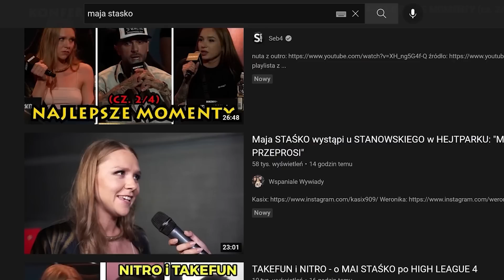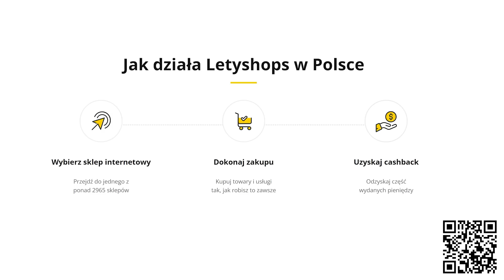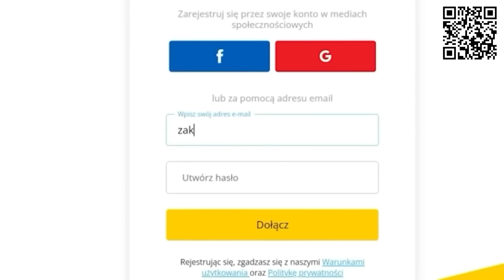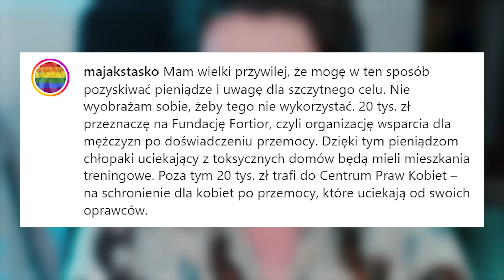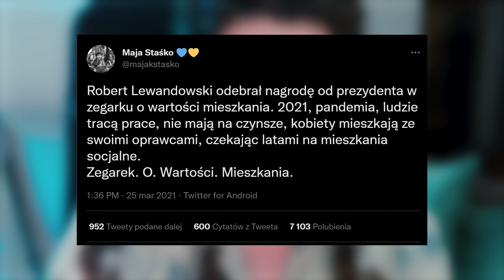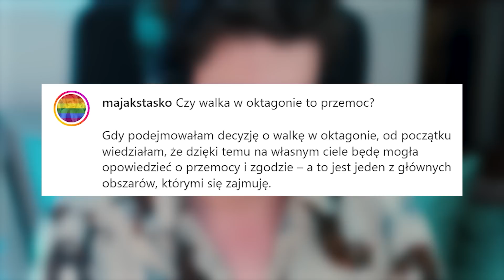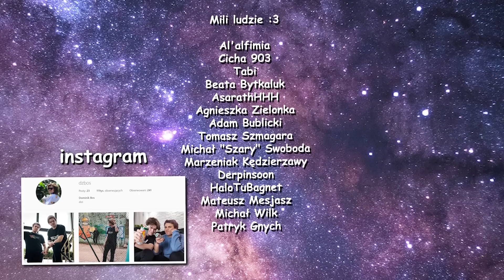MAJA STAŚKO VS ŚWIAT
Montaż: Dominik Bos

Wykorzytana muzyka:

by JoRoYT